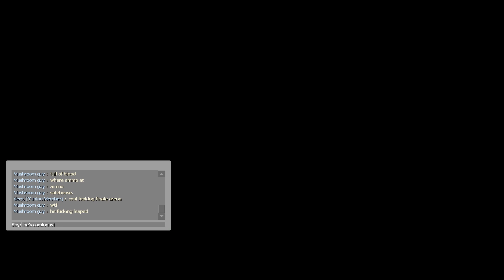Left 4 Dead 2 - Cursed City (fixed) [Full Campaign]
Cool map, some parts do feel a bit empty, but overall it's pretty great; it's also on the shorter side for those who just want a quick map to play.